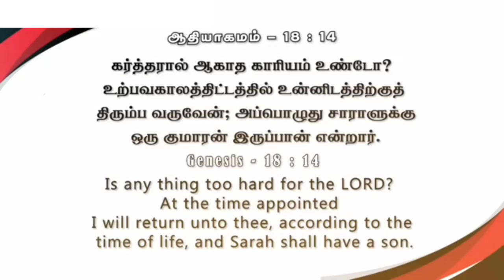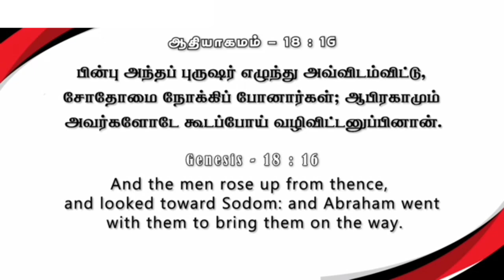இன்றைய வார்த்தை‌ | pas : johnsam joyson